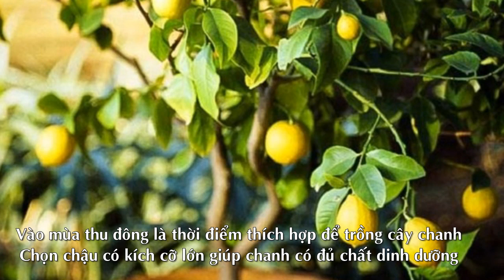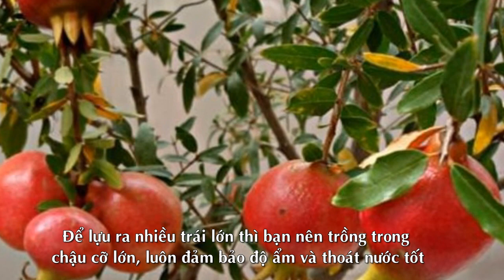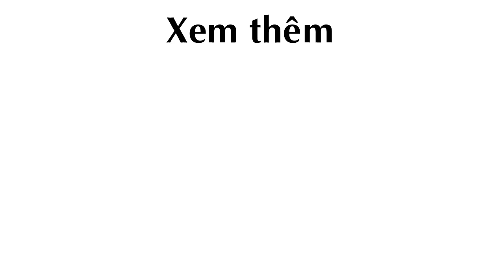8 Cây Ăn Quả nên Trồng Trên Sân Thượng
8 Cây Ăn Quả nên Trồng Trên Sân Thượng

Nếu bạn thích trồng các loại cây ăn quả trên sân thượng, hãy bớt chút thời gian tham khảo những loại quả dễ trồng, cần ít diện tích giúp cây đạt năng suất cao.

Chanh

Vào mùa thu đông là thời điểm thích hợp để bạn trồng một cây chanh. Và hãy chọn chậu có kích cỡ lớn giúp chanh có đủ chất dinh dưỡng để phát triển trong một thời gian dài mà không cần thay chậu.

Bạn nên chọn loại chanh mà gia đình thích thưởng thức hoặc mang lại những mục đích hữu dụng cho cuộc sống hàng ngày để trồng và chăm.

Dâu tây

Dâu tây lại không cần trồng trong những chậu có kích cỡ lớn. Bạn chỉ cần trồng trong những chậu nhỏ đã được trộn sẵn các chất dinh dưỡng phù hợp. Chăm sóc dâu cũng khá đơn giản và không mất nhiều thời gian. Khi cây đẻ nhánh bạn có thể tách nhánh sang chậu khác để đảm bảo gốc dâu được thông thoáng và sai quả.

Táo

Bạn cũng có thể chọn mua một cây táo lùn để trồng trong chậu. Chỉ cần cố gắng chăm sóc, tỉa cành, xới đất, bón phân thường xuyên là góc ban công hay sân thượng nhà bạn thoải mái thưởng thức một mùa táo bội thu.

Lựu

Trong các loại cây ăn trái thì lựu được đánh giá là loài cây dễ sống và dễ chăm, phát triển khỏe mạnh ở mọi điều kiện thời tiết. Tuy nhiên, để lựu ra nhiều trái, trái cỡ lớn, ngọt, mọng nước thì bạn nên trồng ở chậu cỡ lớn, luôn đảm bảo độ ẩm và thoát nước tốt.

Sung Mỹ

Sung luôn phù hợp với khí hậu ôn đới nhưng nếu bạn yêu thích loại quả này thì cũng có thể trồng chúng ở ban công hay sân thượng nhà mình. Bạn có thể đặt ở vị trí cây có thể hấp thụ được nhiều nhất ánh sáng mặt trời để cây luôn khỏe mạnh và cho năng suất cao.

Ổi

Ổi là một trong những loài cây ăn quả được xếp vào hàng đầu tiên khi lựa chọn trồng trên sân thượng. Không cần quá nhiều diện tích nhưng ổi trồng trong chậu vẫn phát triển tốt và sai quả nếu được tưới nước, giữ độ ẩm và bón phân thường xuyên.

Dứa

Một vài chậu dứa nhỏ đặt ở một khoảng diện tích không cần rộng rãi lắm nhưng vẫn có thể giúp sân thượng hay ban công luôn đẹp xinh với những cây dứa, quả dứa tốt tươi. Dứa thích hợp với khí hậu ấm áp và có độ ẩm cao. Vì vậy bạn nên chọn vị trí có nhiều nắng giúp cây phát triển mạnh mẽ. Loại cây này thường được trồng vào vụ xuân hè tháng 3-5 và vụ thu đông, tháng 9-10 hằng năm.

Cam, quýt

Nếu thích ăn cam hoặc quýt mỗi ngày, bạn có thể xem xét việc trồng vài chậu trên khoảng sân thượng của gia đình mình. Họ cam, quýt thường tạo tán và bụi vừa phải, thích hợp trồng khi thời tiết mát mẻ và chịu được lạnh. Cẩn thận, tỉ mỉ hơn trong việc chăm chút, tưới nước và bón phân để những chậu cây luôn vươn cao và sai quả trĩu cành.

Theo emdep